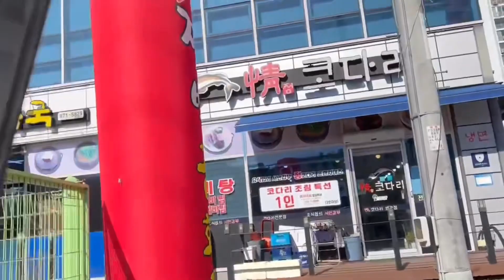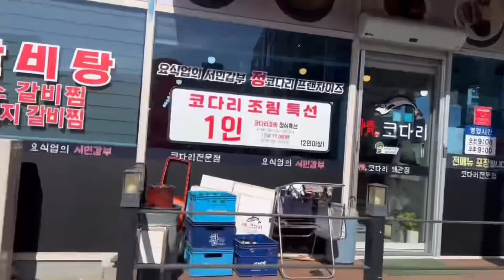KUMAIN KAME SA LABAS / CHAMPONG SEAFOOD/ KOREA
I HOPE YOUR ENJOY TO WATCH MY VIDEO